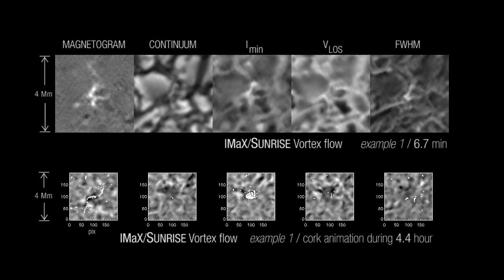Convection Vortices on Solar Surface (1/2) [720p]